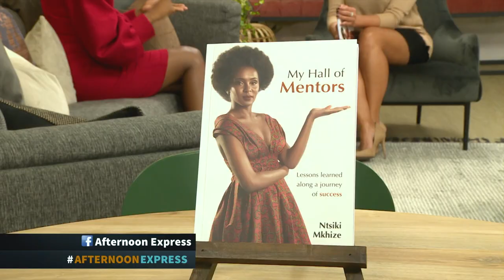Meeting Author and Social Entrepreneur Ntsiki Mkhize | Afternoon Express | 30 August 2019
Now a social entrepreneur, author and host Ntsiki Mkhize chats to us about her journey from being second princess on Miss SA in 2015 to now being a fully-fledgedbusiness woman.